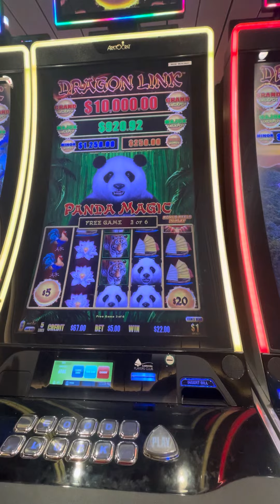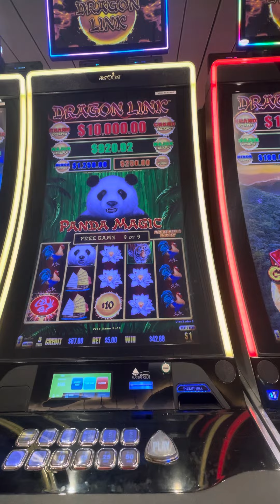It's about to go down on Panda!!!￼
Panda, dragon link ￼